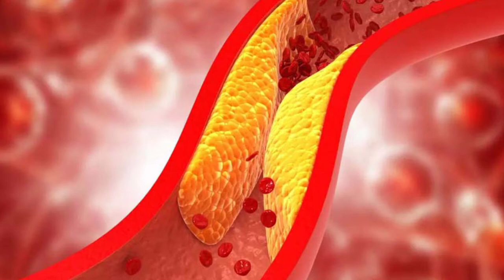अदरक खाने के फायदे | benefit of ginger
अदरक खाने के फायदे, अदरक खाने के फायदे और नुकसान, अदरक खाने के नुकसान, कच्चा अदरक खाने के फायदे,